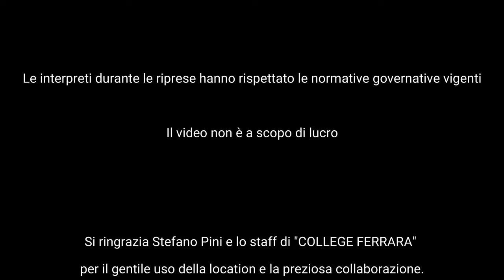A RAFFAELLA!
Progetto di Silvia Bottoni, Jazz Studio Dance – UispFerrara

Coreografia: Silvia Bottoni

Interpreti:
Laura Sofia Bacilieri, Martina Lanzoni, Giulia Perinati, Sara Pozzati, Alice Trombetta.

Riprese video, regia e post produzione, foto di scena: Daniele Mantovani

Mixaggio musiche: Giulia Bonora

Costumi: Beatrice Galliera

Le interpreti durante le riprese hanno rispettato le normative governative vigenti

Il video non è a scopo di lucro

Si ringrazia Stefano Pini e lo staff di "COLLEGE FERRARA" per il gentile uso della location e la preziosa collaborazione.